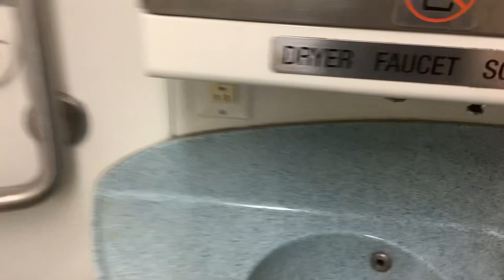MTA Long Island Railroad M7 restroom